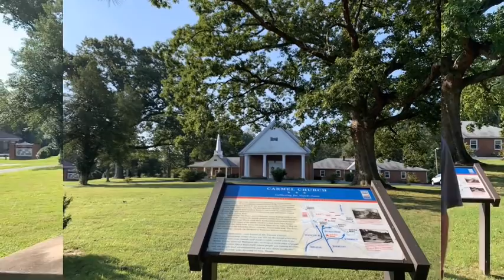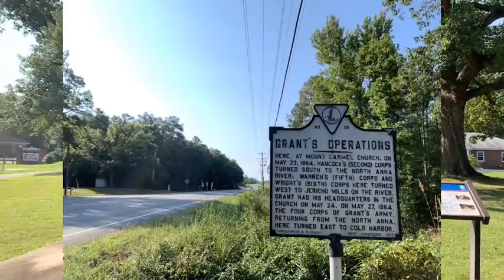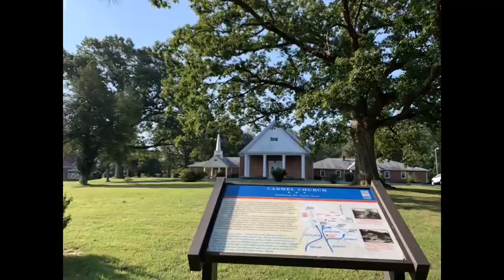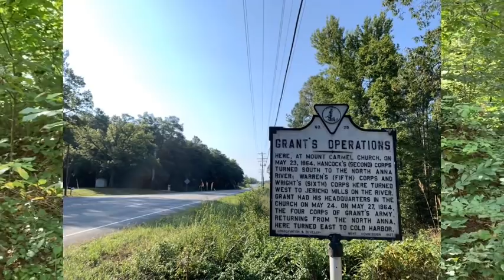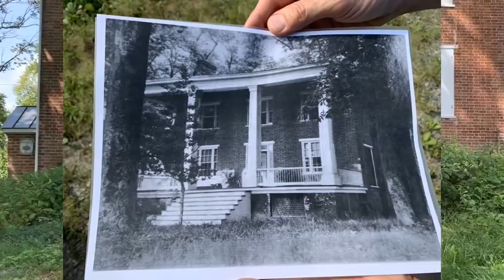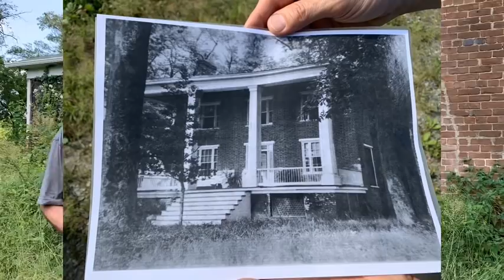To the North Anna River, The Overland Campaign: Civil War Richmond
Garry Adelman of the American Battlefield Trust and Bobby Krick of the National Park Service make stops at Carmel Baptist Church, the North Anna River and The Fox House to detail the beginning of the Overland Campaign of 1864.

This video was originally made for American Battlefield Trust Color Bearer members and is now available for our entire YouTube audience!